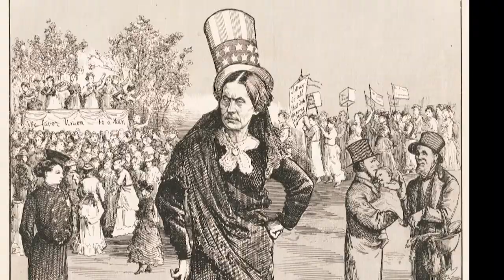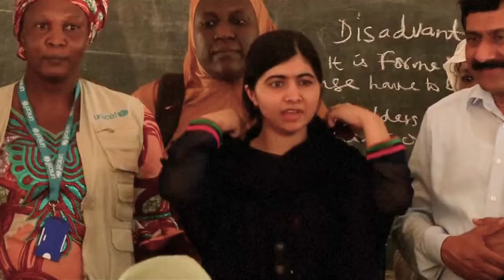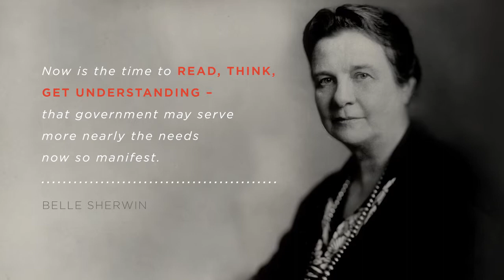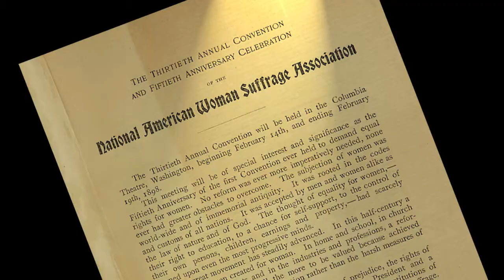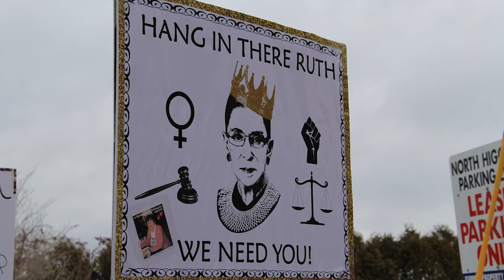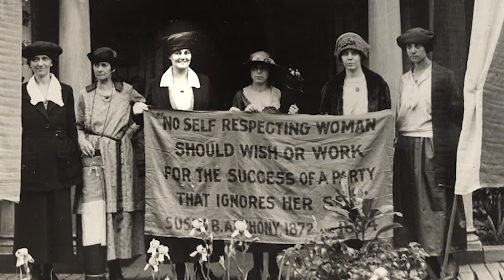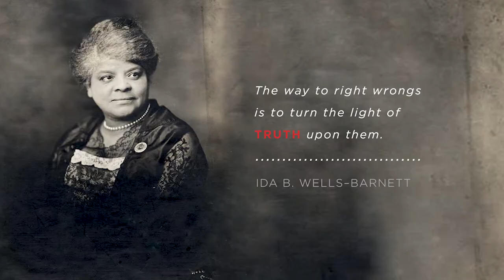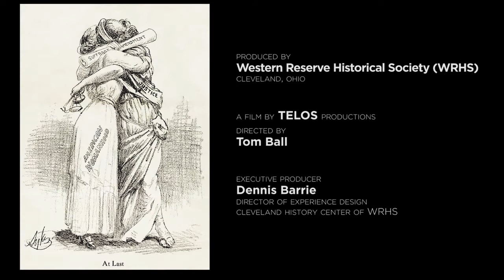Failure Is Impossible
"Failure is Impossible" is a new film about the history of women’s suffrage, a Western Reserve Historical Society (WRHS) and TELOS production.

The film profiles past and present heroes of Women’s Rights and is designed to be an informative aspirational message to the next generation of Women’s Rights warriors. Sign up for WRHS's email newsletter to stay up-to-date on the release of the virtual exhibit